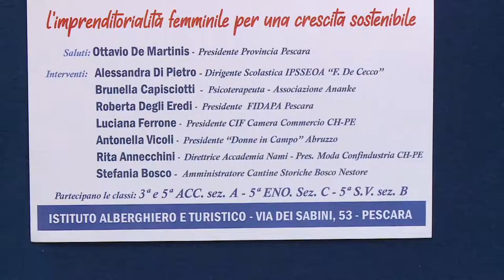Pescara. Il De Cecco celebra la Giornata mondiale della donna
L’Alberghiero De Cecco di Pescara ha ospitato questa mattina l’evento ‘Energie: Femminile Plurale. L’imprenditorialità femminile per una crescita sostenibile’, promosso per celebrare la Giornata mondiale della Donna.